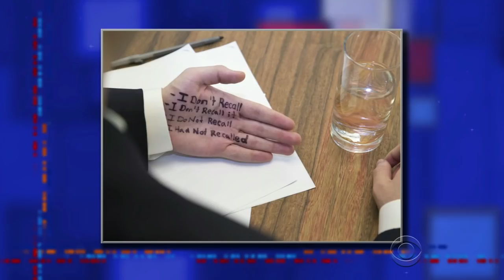The Very Forgetful Attorney General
The Attorney General Jeff Sessions still cannot recall all the things he can't recall.